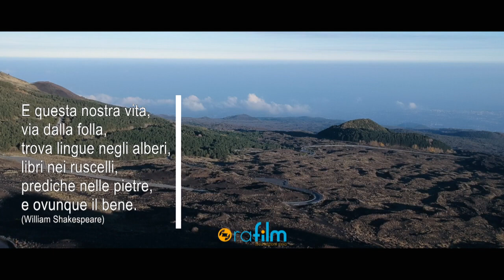catania e mare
un pò di immagini per raccontare Catania e il suo territorio. le relative immagini sono coperte da diritto d'autore e quindi i trasgressori che ne faranno uso saranno perseguiti a norma di legge.